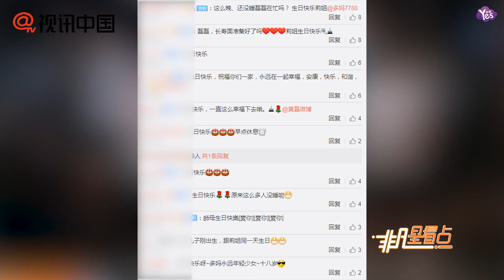【上個月】黃磊凌晨發博為孫莉慶生 稱呼惹網友大呼超甜！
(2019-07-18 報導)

7月18日，是孫莉的生日，作為丈夫的黃磊，自然不會落下為妻子慶生，凌晨三點零五分在微博發文：“生日快樂我的莉姐。”為孫莉慶生。　網友對黃磊為孫莉慶生評論：“莉姐？這稱呼好甜”“生日快樂”“這一覺醒的生日祝福，挺甜”“喜歡你們夫妻倆，這種甜蜜的愛情”“祝多媽，生日快樂”